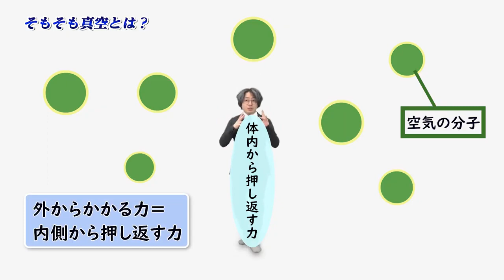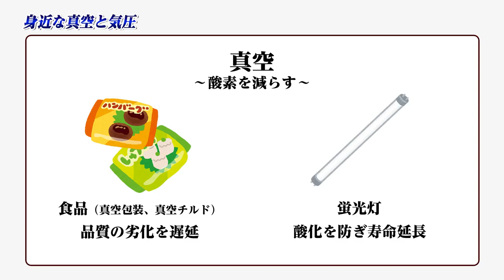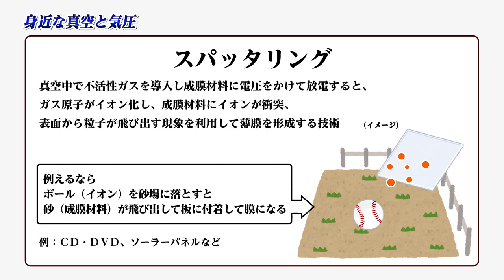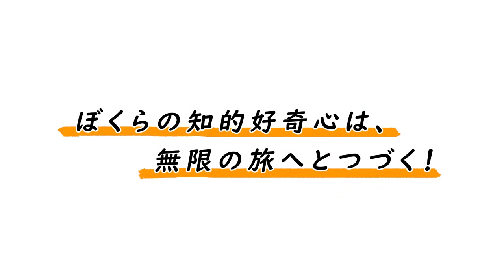【身近な科学】真空って何？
宇宙の番組を見ていて
真空が気になるモトミちゃん

突如現れた奇妙な存在…ミニ理博士が
説明してくれます♪

真空と言っても
何なのか
何に使われているのか
身近なものから専門的なことまで
用途などをご紹介！

簡易真空ポンプでの
実験もお見逃しなく！
(ダイアフラム真空ポンプほしぃ…照)

理系の方に限らず
気になる、為になる
身の回りの科学を解説！